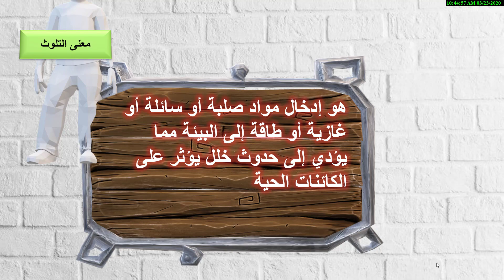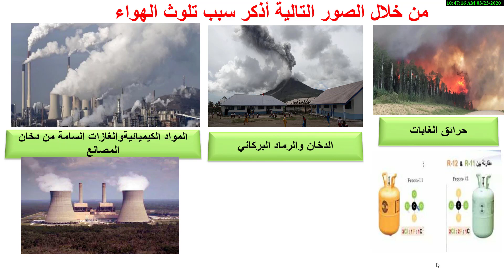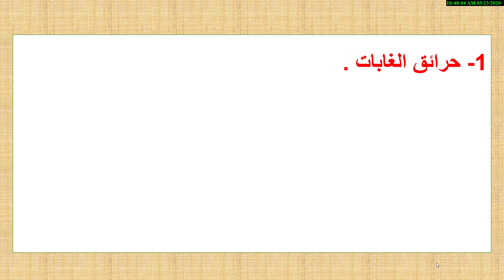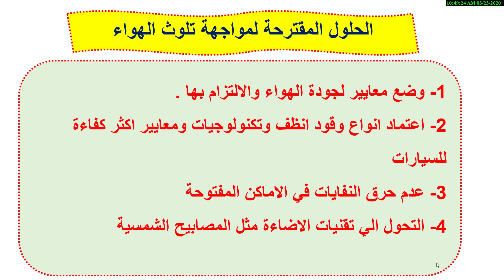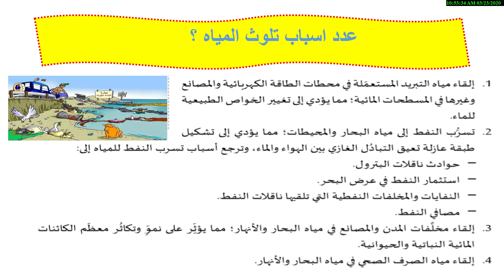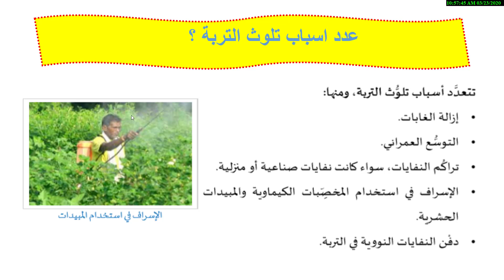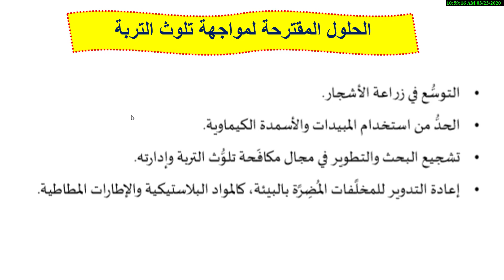اجتماعيات سابع مراجعة التلوث3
مجمع مدارس الاندلس التربوي -قطر